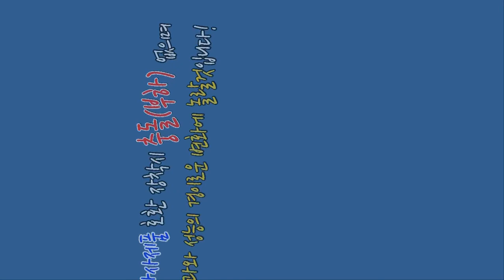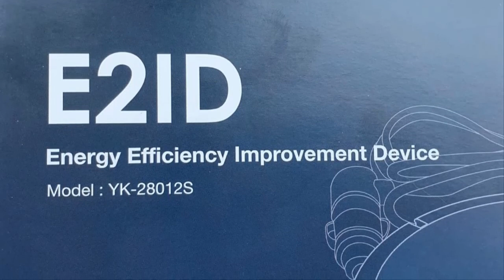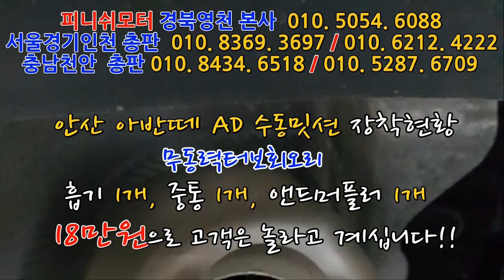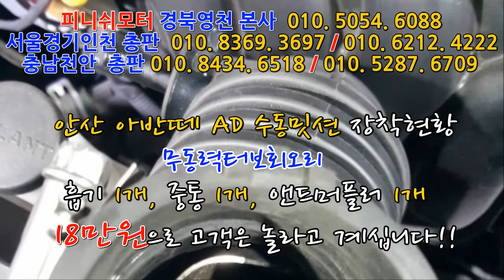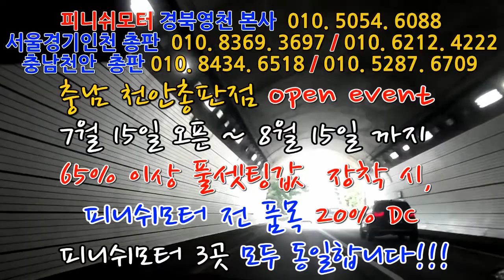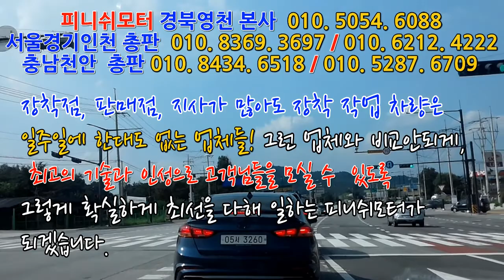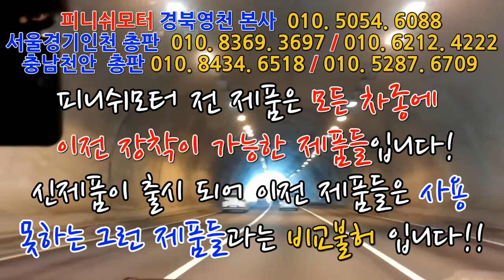[아반떼ad] 자동차정비 4년 했습니다!...18만원으로 차량이 이렇게 달라질 수 있나요?~~~~~~~~~~~~매연저감장치!엔진출력증강!연비개선!라파세나풍파워가격!무동력터보이놈